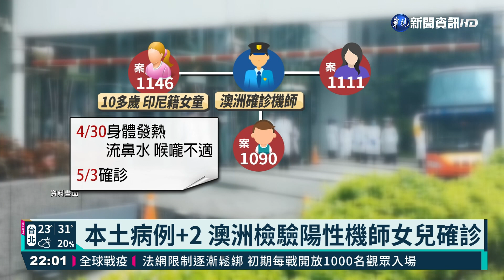諾富特群聚擴大! 40歲旅館外包商確診｜華視新聞 20210503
台灣今(3)日再度新增六例的境外移入確診個案，分別是兩例來自荷蘭、三例印尼和一例烏茲別克，除了境外移入之外，還有兩例本土確診個案，其中案1146是澳洲確診機師的10多歲女兒，她是案1090和案1111的同住家人，案1145是40歲的防疫旅館外包商，不過之前就有專家提醒指揮中心，防疫旅館相關的外包人員，應該都要列為居家隔離的對象，是不是有「超後部署」的狀況，陳時中表示，現在所有的外包商都必須要採檢並且居家隔離。